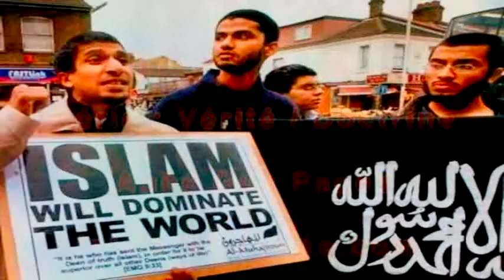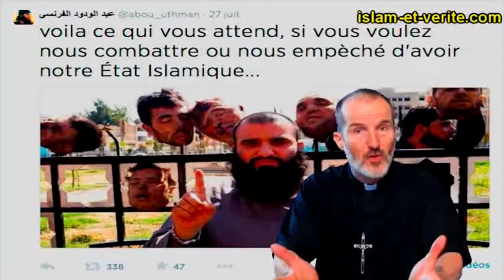Jésus a annoncé l'islam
Abbé Guy Pagès